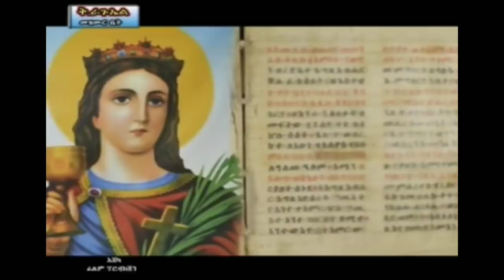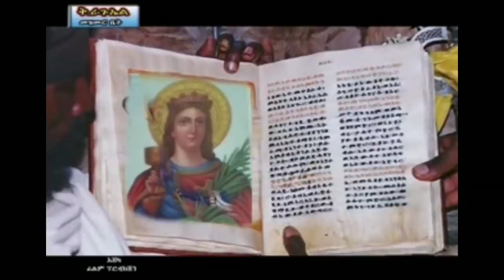ነይ አርሴማ ቅድስት // በዘማሪ በሱፈቃድ